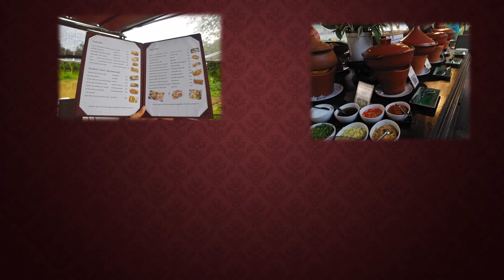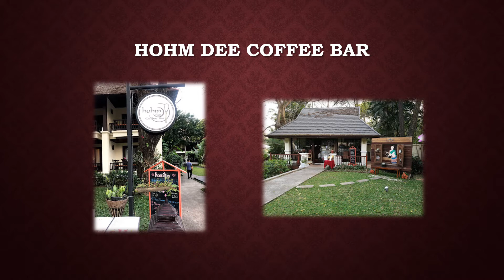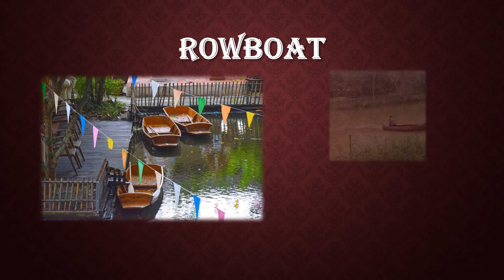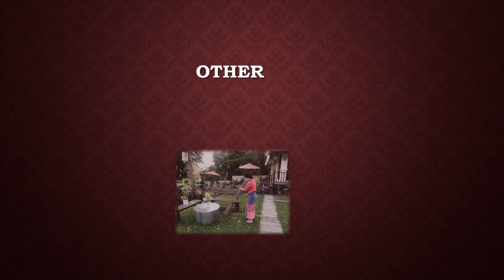Work Experience: Lanna Dusita Riverside Boutique Resort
This is a video presentation from trainees at a hotel in Chiang Mai.